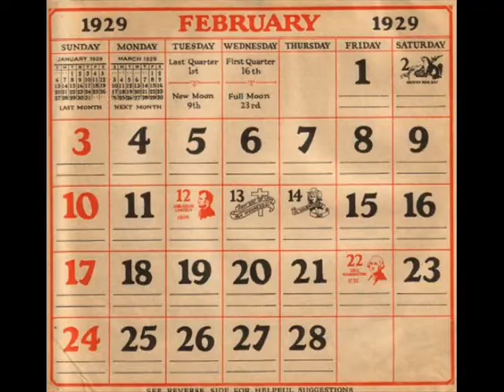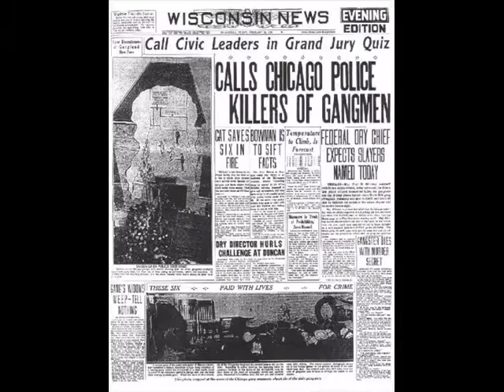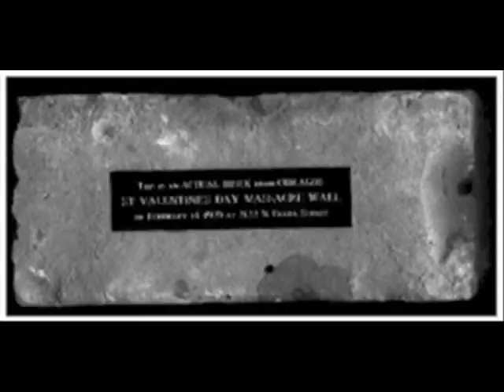Valentine's Day Massacre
Police in Canada say they've foiled a Valentine's Day plot to carry out a mass shooting at a mall in Halifax, Nova Scotia.

Dan Karpenchuk, reporting from Toronto for NPR, reports that one person was found dead and three others taken into custody on Friday by the Royal Canadian Mounted Police in connection with the alleged plot, which authorities say was not related to Islamic terrorism. The suspects reportedly planned to kill as many people as possible before committing suicide.